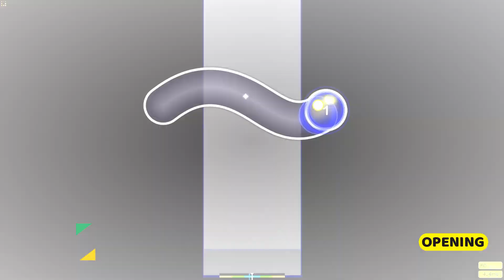Osu! | Atamannaka DEAD END feat. RetBear (unknown Vo:10fu) (TV Size) | Black Summoner Opening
Dead End in My Brain
Black Summoner Opening
Kuro no Shoukanshi Opening

Anime: Black Summoner / Kuro no Shoukanshi  [Opening]
Artista: RetBear (unknown Vo:10fu)
Canción: Atamannaka DEAD END / Dead End in My Brain (TV Size)